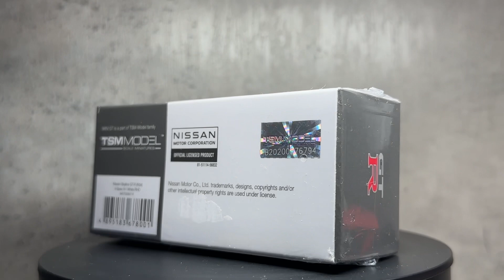1/64 MiniGt Nissan Skyline GT-R R34 V-Spec N1 White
1/64 MiniGt Nissan Skyline GT-R R34 V-Spec N1 White